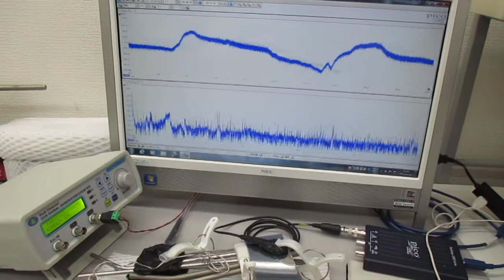オーダーメード対応超音波発振制御プローブの特性テスト